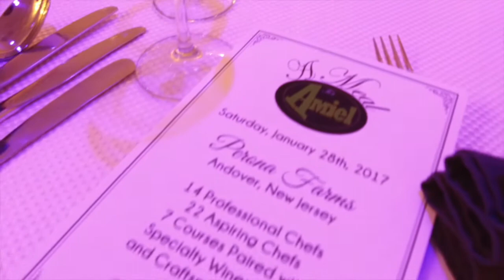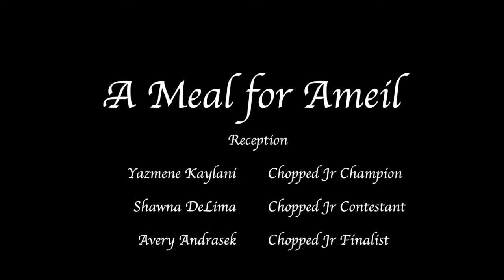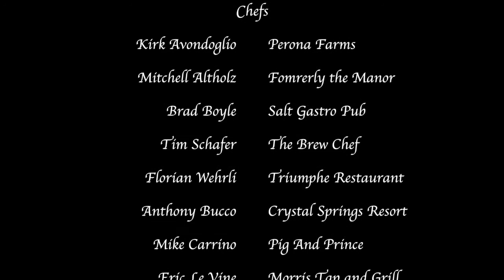A Meal for Amiel - 2017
Created by Caitlyn Kunz, Elodie Sutter, Sam Sutter - This is an educational student video production learning experience created by the High Point's Media Technology Program. Any music/video used is for nonprofit educational purposes. High Point Regional High School claims no rights to the commercial songs & video used in the production. Property and rights for commercial audio & video go to the specific artist and or creator.